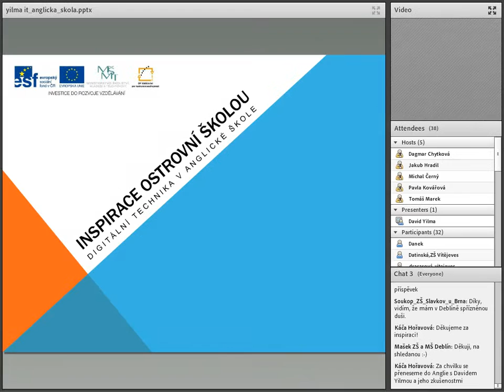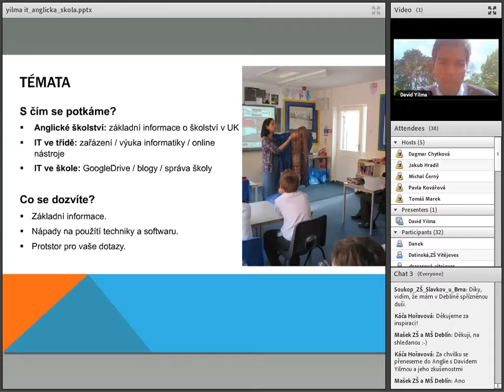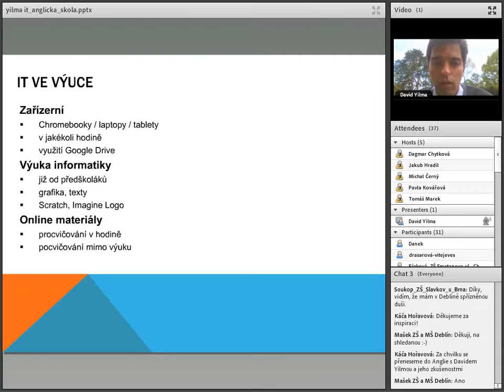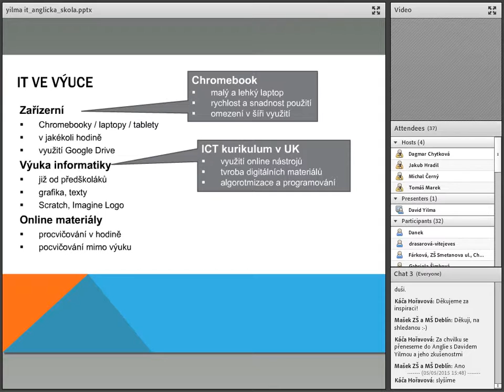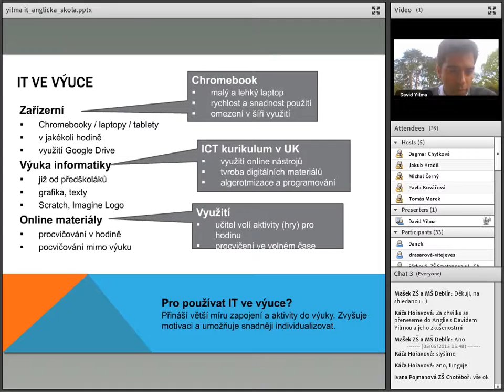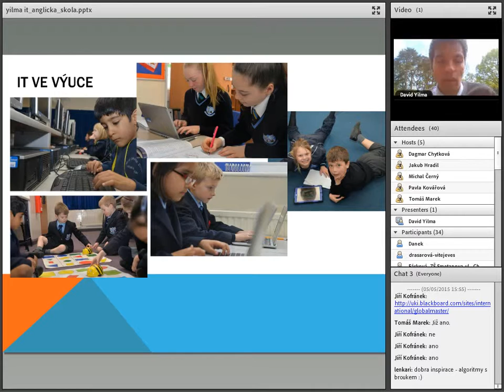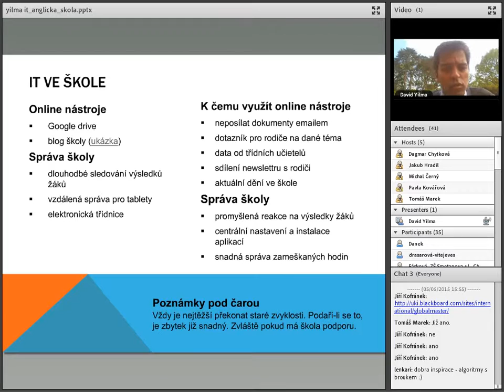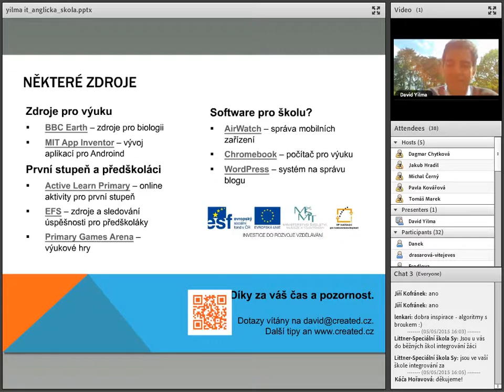David Yilma – Zkušenosti s digitálními technologiemi ze školy v Anglii